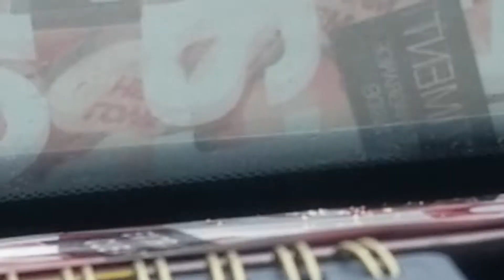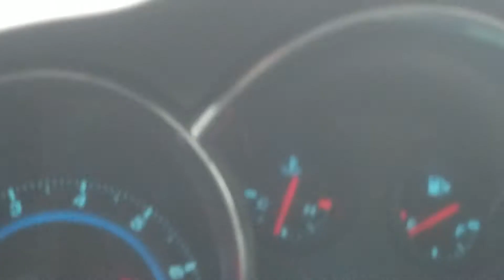Someone killed on 2/19/19 in Galveston texas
Yellow tape , body bag